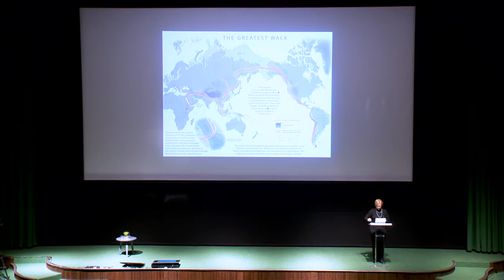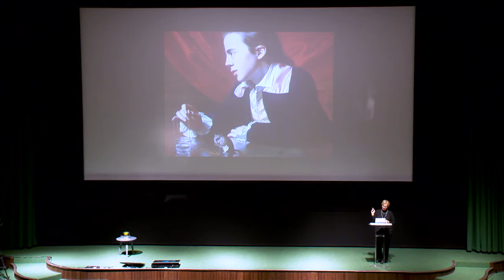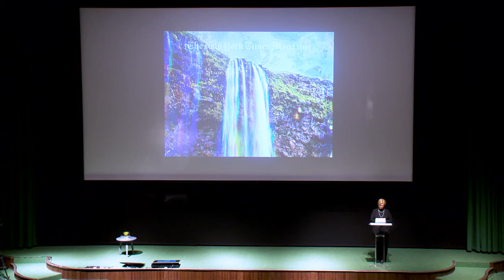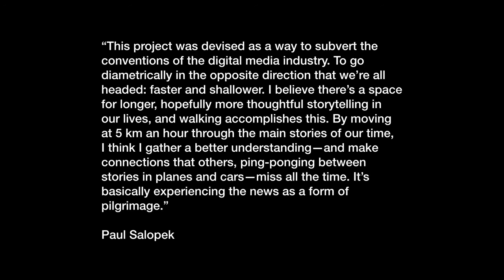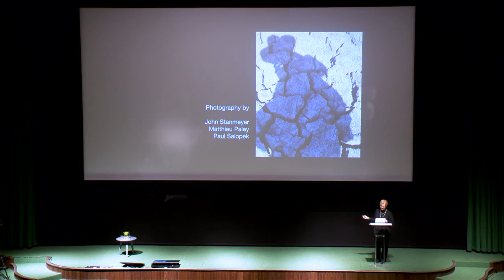Opening Keynote - Ann Marie Lipinski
🚶‍♂️ Technology is very useful in work of journalists but can not replace the patience and connection face to face with another people. 👇

- What is slow journalism? What is Paul Salopek’s biggest project? How journalists should use technology in their work?
- Ann Marie tells us about the role of technology, patience and slow journalism.

Who is Ann Marie Lipinski?

Ann Marie Lipinski is a Pulitzer Prize-winning journalist and curator of the Nieman Foundation for Journalism at Harvard University, home to an international fellowship program and an innovative group of publications about journalism, including Nieman Lab, Nieman Reports and Nieman Storyboard. Before coming to Harvard, Lipinski was the editor-in-chief and senior vice president of the Chicago Tribune. As a reporter at the Tribune, Lipinski won a Pulitzer Prize for investigative reporting. As an editor, she oversaw work that won Pulitzers in international reporting, feature writing, editorial writing, investigative reporting and explanatory journalism. Lipinski is a trustee of the Poynter Institute for journalism and a past co-chair of the Pulitzer Prize board. She is a member of the American Academy of Arts & Sciences. Ann Marie’s Twitter handle: @AMLwhere

Outride.rs covers global issues which have local impact. We are looking for answers to social problems, fears and needs. We explain what is happening far and has an impact on what is happening around you.

🐬 Follow us to learn more about the world.

😈 What else are we cooking for you?

📩 Outriders Brief magazine
Join tens of thousands of readers, and every Friday at 8 you will get a fresh copy of our magazine. Brief  informs about important social, political, economic and scientific events from around the world.

📩 Outriders Interactives
We use video, animation, data, photographs, and sound to create multimedia and interactive stories about the world.

📩 Outriders Festival
This is a unique event that talks about the world. The best storytellers from around the world create and tell stories especially for you.

🙌Many people don't read the descriptions to the end. If you got here, you are probably very curious about world events. Leave a mark for us in the comment saying "Read to the end".